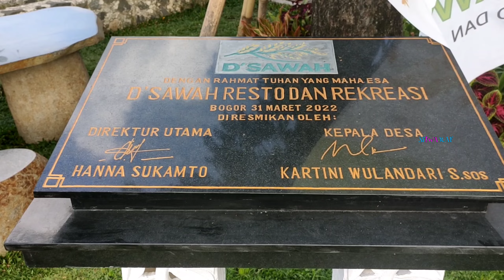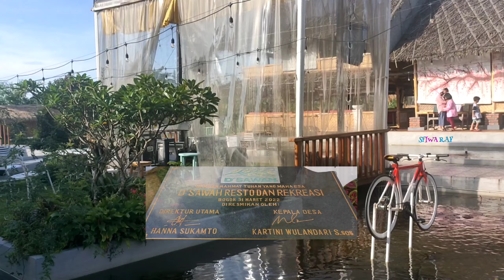D'Sawah Resto Dan Rekreasi || Wisata kuliner dan selfie di Bogor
D'Sawah Resto Dan Rekreasi adalah tempat makan sekaligus tempat wisata yang berada di Bogor. Restonya menyuguhkan kuliner khas Sunda dengan konsep saung-saung yang berada ditengah hamparan sawah yang menguning.

D'Sawah Resto Dan Rekreasi baru diresmikan pada tanggal 31 Maret 2022. Selain bisa menikmati kuliner ditengah hamparan sawah, disini juga bisa selfie-selfie keren dengan latar belakang alam yang indah dan terdapat playground anaknya.

Terima kasih kepada :

📍D'Sawah Resto Dan Rekreasi
Jl. Cilubang Mekar 2 RT. 003 RW. 08
Situgede, Kecamatan Bogor Barat

Jam operasional :
🔸Senin s.d Minggu pukul 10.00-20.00 WIB

Harga tiket playground :
🔹Senin s.d Minggu Rp. 10.000/anak

Catatan :
☑ Harga menu bisa berubah sewaktu-waktu
☑ Jika sudah penuh akan waiting list
☑ Tersedia spot selfie instagramable ditengah hamparan sawah
☑ Tiket masuk playground anak sudah termasuk pendamping

Waktu kunjungan : 8 Mei 2022